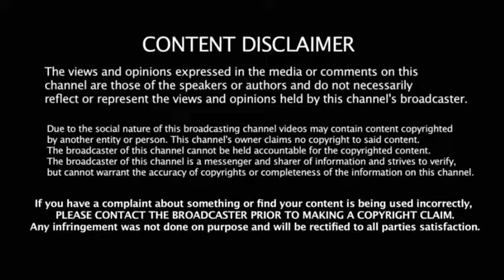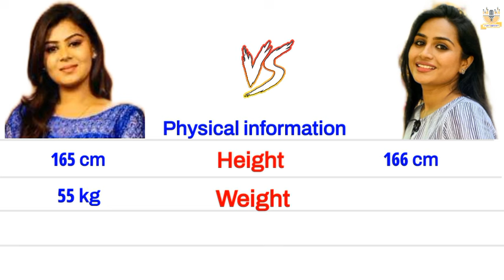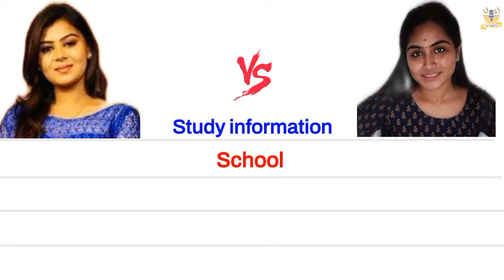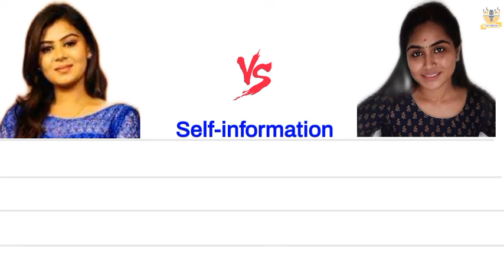Salma arun 🆚 Preetha reddy englishcomparision biography siragadikkaasai vijaytv muthumeena love